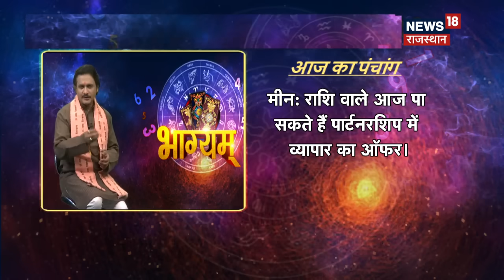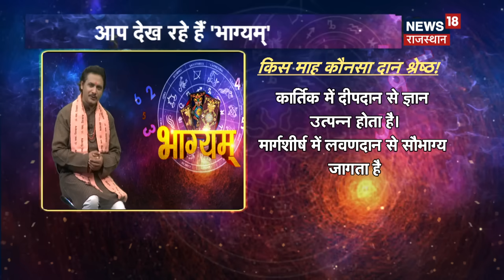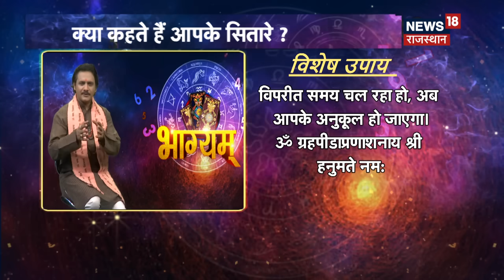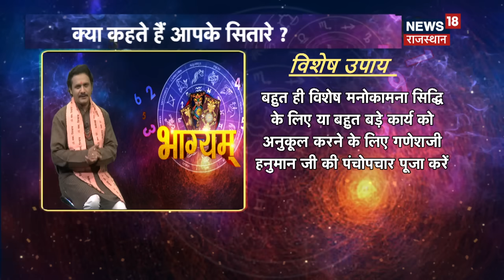Aaj Ka Rashifal 15 June : कैसा रहेगा आज का दिन? Today Horoscope in Hindi | Astrology | Bhagyam |N18V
आज के Horoscope से जानिए कैसा रहेगा आपका आज का दिन ?